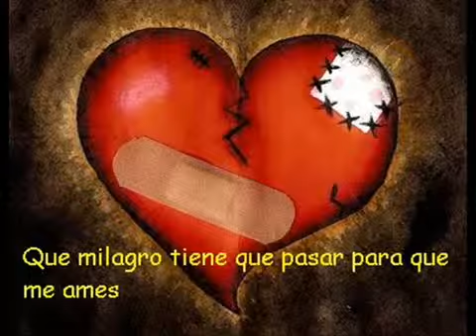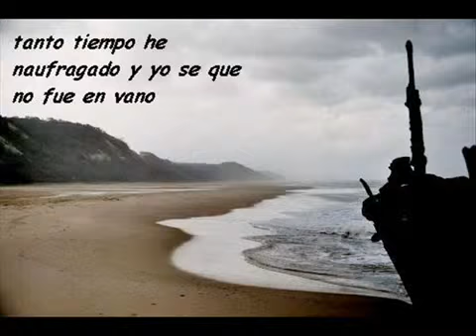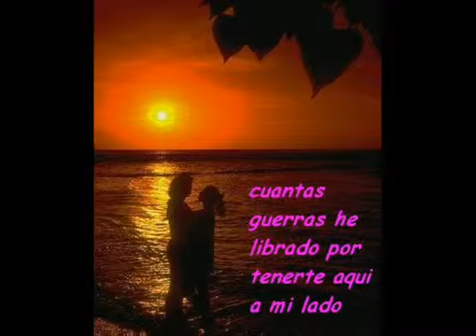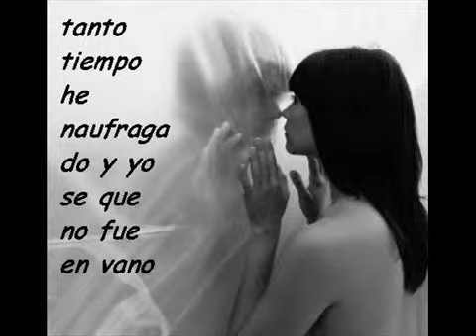David Bisbal - Mi Princesa